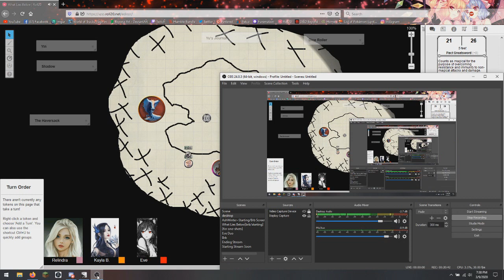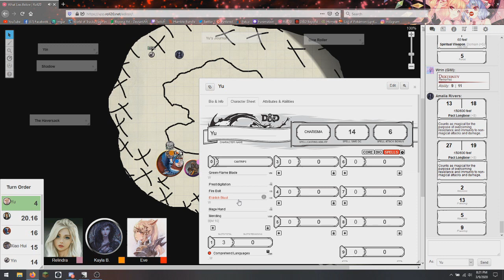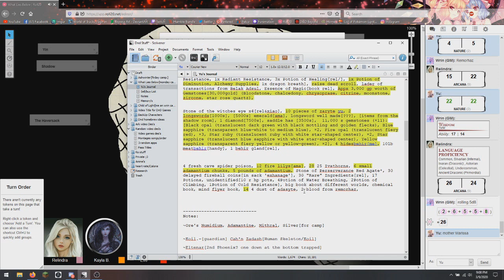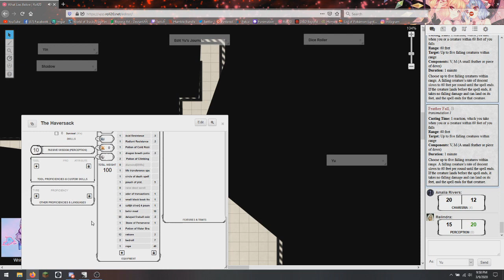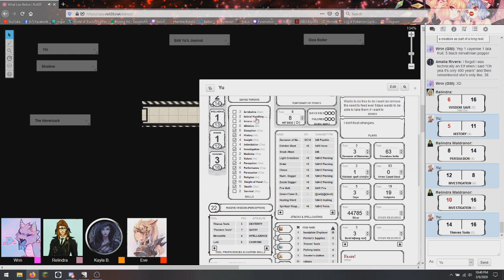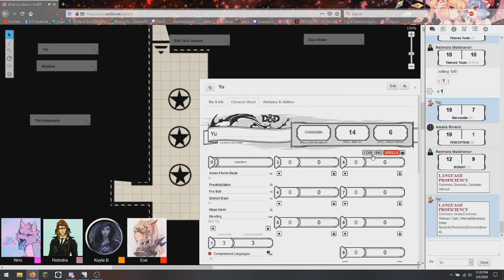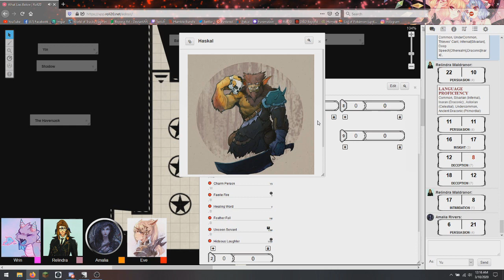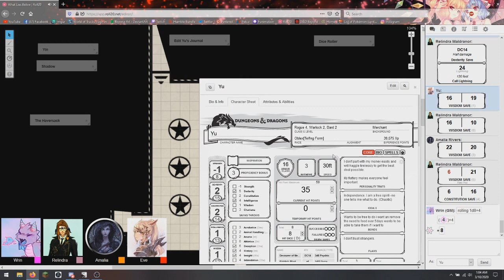What Lies Below~Haskal~ Ep38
Warning: Strong Language, Hints of Lewdness

Spirit-[no media] -Amalia Rivers

~Summary
- The party defeats the Remorhaz and harvests its blood.
- + 6725 xp each
- They proceeded back down the stairs and into a portal which transported them directly below into a strange frozen structure.
- They explored the structure and found some spices
- They found a room with braziers filled with frozen fire and a statue of a kraken fighting a frost giant backed by a mosaic of a white dragon.
- They discovered that the mist from the braziers, the fire, the statue, and the mosaic were all magical.
- They continued exploring before finding an old throne room and encountering a troop of Hobgoblins from the Hasterus tribe. They were captured and brought to the main camp.
- They met Lord Haskal, the Undying hobgoblin commander of the Hasterus clan. Haskal, very eccentric, introduced himself and explained that the tribe is built upon Honor. Lack of honor = Death.
- Yu uses magic to make Rel laugh. Rel uses magic to deal damage that would kill a commoner twice over on Yu. Lol.